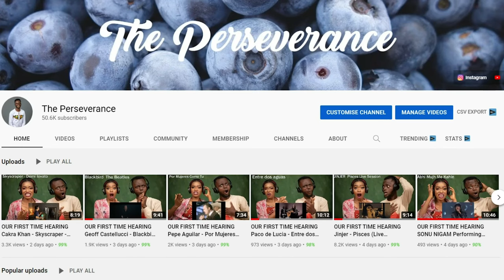ภารกิจส่งเด็กชาวลาวมาผ่าตัดหัวใจใน กทม. เดินทางกว่า 500 กม. | Thai PBS News Reaction